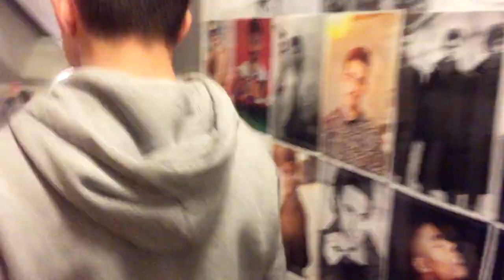Kortfilm Haslev Idrætsefterskole Dilemmaet